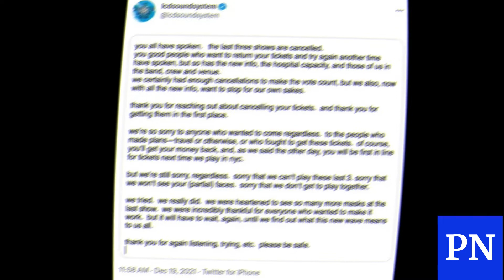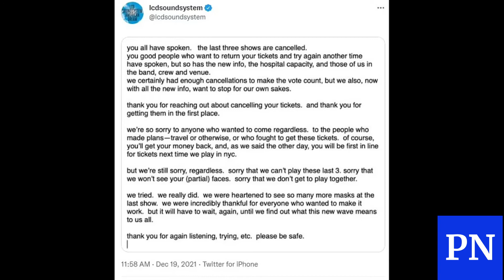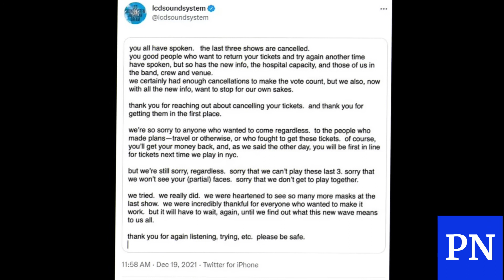LCD Soundsystem's residency at New York's Brooklyn Steel is canceled amid rise in COVID-19 Omicron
LCD Soundsystem's residency at New York's Brooklyn Steel is canceled amid rise in COVID-19 Omicron variant
The final three shows for LCD Soundsystem’s You Are Here residency at Brooklyn Steel in New York have been canceled amid the rise of cases of the COVID-19 Omicron variant.

Brooklyn Steel issued a statement saying, 'LCD Soundsystem’s shows at Brooklyn Steel on December 19, 20 and 21 have been cancelled.

'All tickets purchased via AXS will be automatically refunded - there is no action required if you purchased your tickets via AXS online or by phone.'The band issued a statement on social media reading, 'You all have spoken, The last three shows are cancelled. We certainly had enough cancellations to make the vote count, but we also, now with all the new info, want to stop for our own sakes.'

The group continued: 'We tried. We really did. We were heartened to see so many more masks at the last show. We were incredibly thankful for everybody who wanted to make it work. But it will have to wait, again, until we find out what this new wave means to us all.'The group had previously said on Friday that it was focused on finishing out the last three shows amid the outbreak in New York.

'We’ve all known that there are risks playing these shows,' the band said. 'When we planned them, we thought we’d be in better shape, covid wise, by now, but it didn’t pan out so. We’ve been in a bubble together for months, our families, our crew. But we play in a room of thousands every night, so we know there are risks.